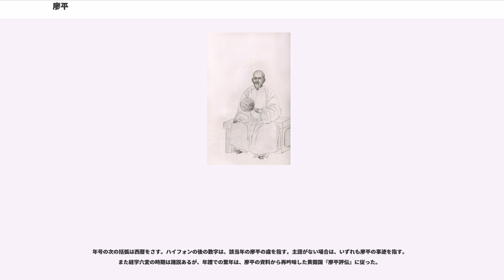廖平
廖 平（りょう へい）は、清末民初に活躍した経学者。清代の今文学派の掉尾を飾る人物の一人。思想が六変したことで有名。。六度思想が変化したことに因んで六訳と号した。張之洞・王闓運を師とし、劉師培と交遊を持った。弟子に蒙文通がいる。初名は登廷、字は季平、号は旭陔、または勗斎。
廖平の思想は、自身も認めるように、六回の変化（六変）がある。各々の主張は、第一変の平分今古、第二変の尊今抑古、第三変の小統大統、第四変の天学人学、第五変の天人大小、第六変の五運六気を以て詩・易を解するものを代表とする。

ただし質的変化から捉えるなら、変化の回数は二回か三回に分けられるとされている。これには二説存在する。まず二区分説は、第一変期から第三変期までと、第四変期から第六変期までの時期に分けるものである。この中、前者は経学的世界の解明を、後者は儒学思想の実践的適応を図った時期であるとされる。これに対して三区分説は、第一の漢代今古文学を平分する時期（第一変期）、第二の孔経人学の時期（第二変と第三変期）、第三の孔経天学の時期（第四変期以後）とに分けるものである。

また六変の時限をめぐっては、廖平自身の撰述になる『四益館経学四変記』、弟子の手になる『五変記箋』『六変記』、『廖平年譜』（廖平の息子宗沢の撰述）に指摘がある。しかし各々の年代の矛盾が指摘されている。また、思想内容の変遷は漸次変化するものであるから、明確な時間で区切ることはできないとする学説も存在する。

廖平の思想が六変した理由は諸説あり、実際には不明な点が多い。ただ理由の一つとして、廖平が尊孔尊経（孔子を尊び経書を尊ぶこと）の観念を保持したまま、その儒学思想を激変する中国社会に適応しようとしたために、何度もの自説の改変を余儀なくされたと指摘されている。

廖平思想の各時期に対する評価は、概ね第一変期の評価が高いのに比べ、漸次低落し、第四変期以後は低い評価が与えられている。これは第一変期の平分今古が、漢代経学を歴史的に分別し、今文と古文との相違を発見したに止まるのに対して、第二変期以後は徐々に儒学思想の実践的適応へと問題関心が移り、現代的な視点から見ると「荒唐無稽」とも思われる主張を繰り返したからである。

なお第二変期の尊今抑古は、康有為の『新学偽経考』『孔子改制考』と関連があるため、廖平思想そのものの問題とは別に、識者の注目を集めた。

廖平の故郷である四川は、清朝に流行した考証学が入らず、長らく宋学（朱子学）を中心とした科挙のための学問が存在するのみであった。しかし1875年（光緒元年）張之洞が四川に赴任し、尊経書院を設立して考証学を導入したことにより、はじめて四川に考証学が到来した。

幼年時に宋学を好んだ廖平であったが、張之洞の影響を受けて訓詁学に興味を抱き、同学の高評価を得た。その後、王闓運の入川により、訓詁学から微言大義を求める学問に興味の関心が移り、『穀梁経伝古義疏』や『公羊十論』（『公羊三十論』の一部）などの著作を著し、素王説や王伯説の研究を深めた。

これらの訓詁学や微言大義の分析は、以後の思想変転の中にあって、常に分析の根柢となり、廖平の学問を基礎づけるものとなった。

第一変期の学術的成果は『今古学考』である。これは廖平の経学の中で、最も価値あるものとされている。

これは漢代経学を今文と古文とに区別し、その区別される理由を礼制の相違と捉えるものである。具体的には、今学（今文学派）は「王制」（『礼記』の一篇）を根拠として立説されているのに対し、古学（古文学派）は『周礼』を根拠としているとするものである。ただし第一変期の思想は、礼制を以て今古文を「平分」することを求めたもので、今学と古学との尊卑上下を説いたものではない。今古文家は各々の奉ずる経文と伝文（経の解釈書）を用いればよいとするに止まる。

では何故に相違が生まれたのかというと、それは今文と古文とで各々奉持した孔子の説が異なるからであるとされる。まず古文学の奉ずる孔子の説は、孔子早年の説である。春秋時代の末期に生れた孔子は、落ちぶれた世の中を如何にすれば立て直せるかに苦心していたが、若い頃の孔子は、まだ周王室に期待する所があった。そのため、専ら従周（周に従うこと）を力説し、周王室の再建を期待していた。この時の基本理念を述べたものが『周礼』である。一方、孔子は晩年になると、周王室に対してもはや期待することができなくなった。そのため自ら理想を語りはじめた。これは因革（周制を因革すること）となって現われたが、その時の要綱が「王制」である。

このように孔子の学説に...